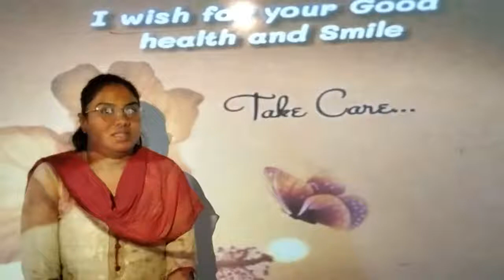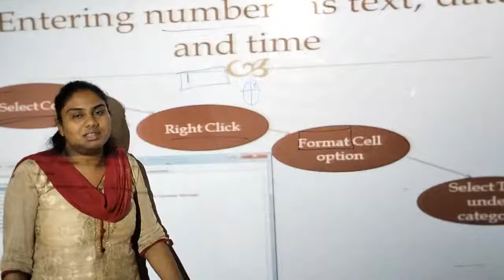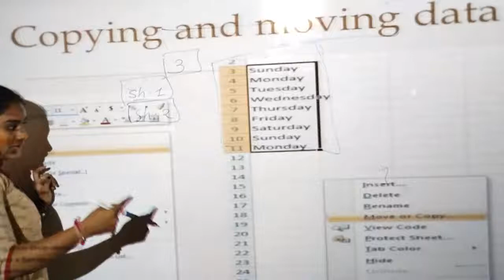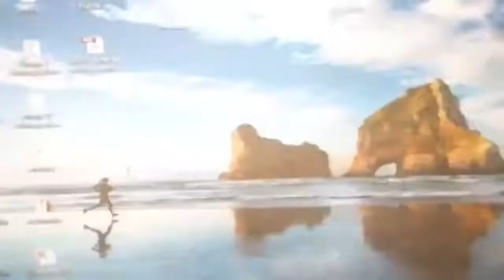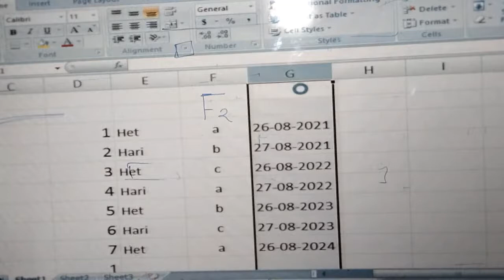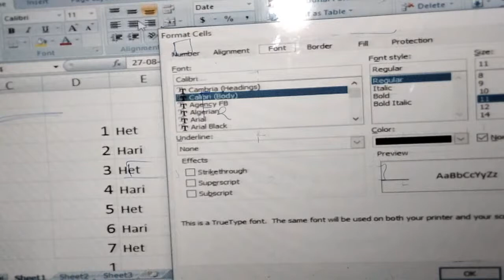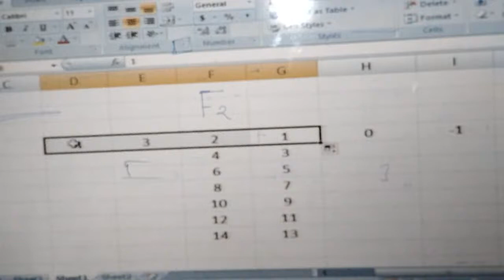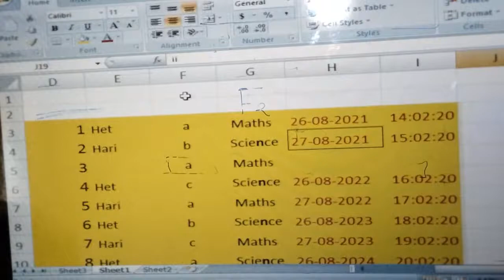S5 || Computer || Hina Parmar || 26-08-2021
Ch-3 Introduction MS Excel